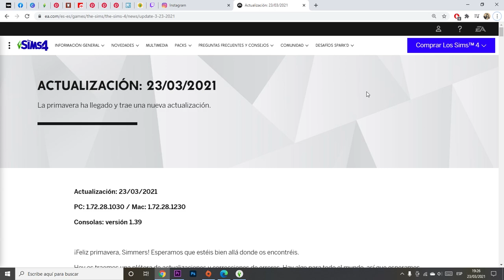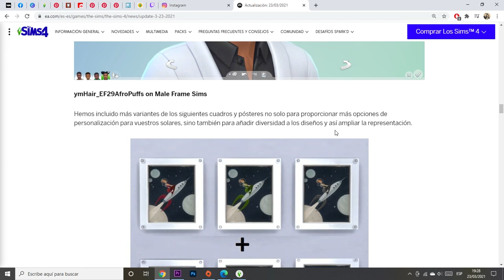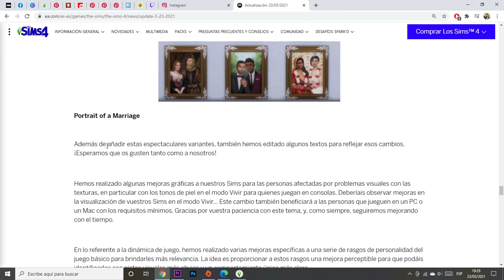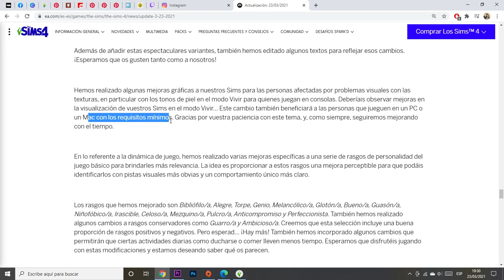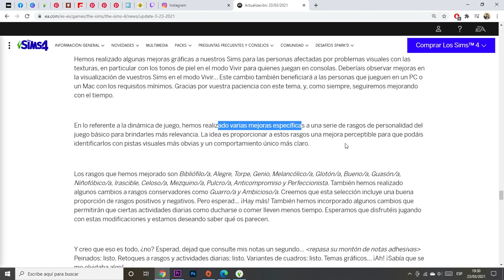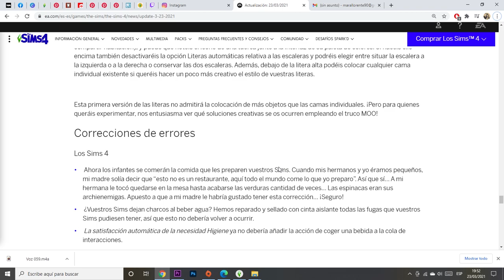Actualización Sims 4 | Ya tenemos literas ¡¡¡por fin!!!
Hola Simmers!!!

En el video de hoy os enseño todas las novedades que trae la actualizacion de marzo.